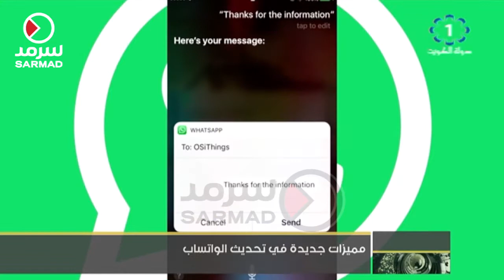مميزات جديدة في تحديث الواتساب